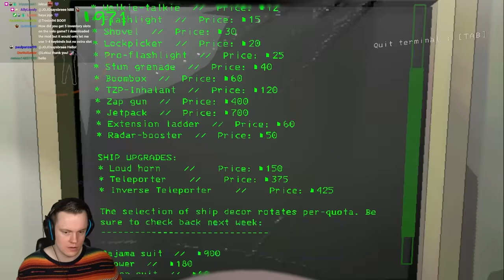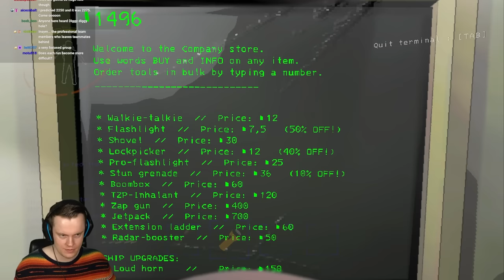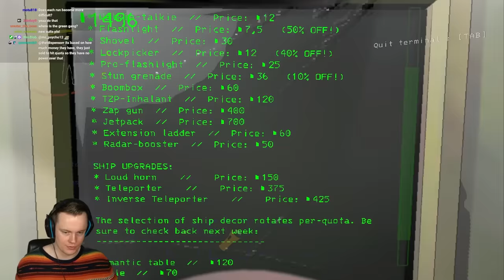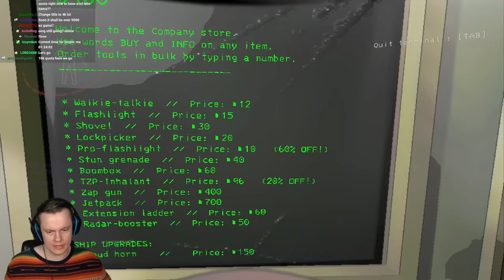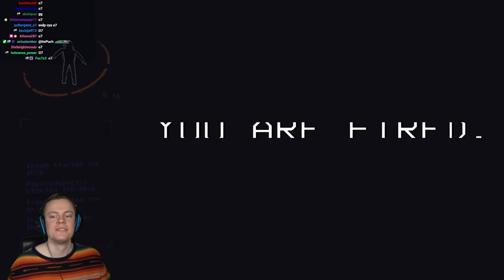The Most Insane Lethal Company Run Ever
Welcome back to Lethal Company! in this video we get the highest quota I've ever seen. I can't believe how we even got this far, this run was absolutely insane. So many insanely close calls and crazy monster encounters. ENJOY!

Mods (import with Thunderstore): 018c6888-a6bb-0136-f835-6d5712a7a6d7